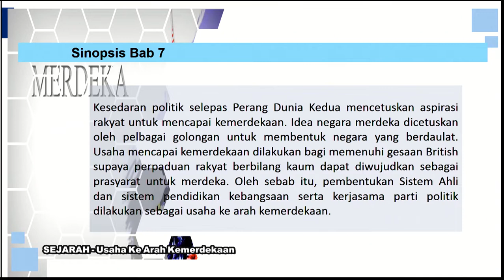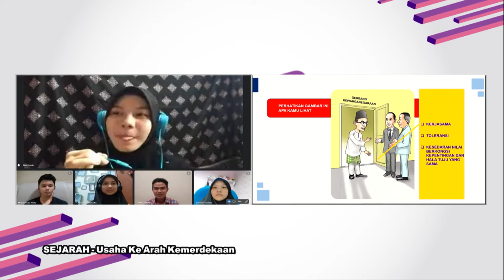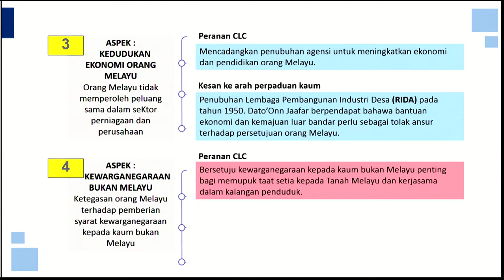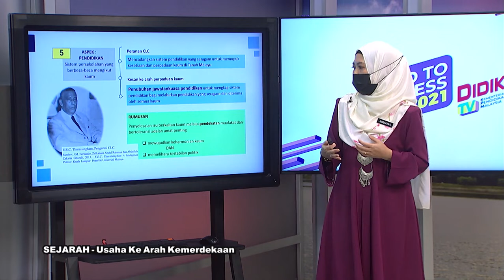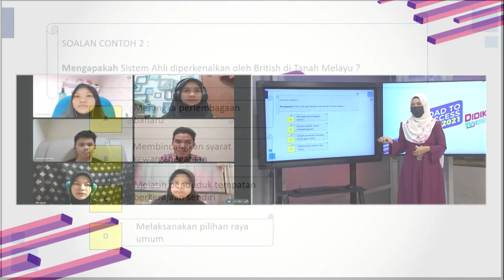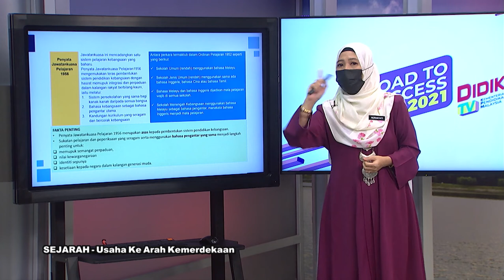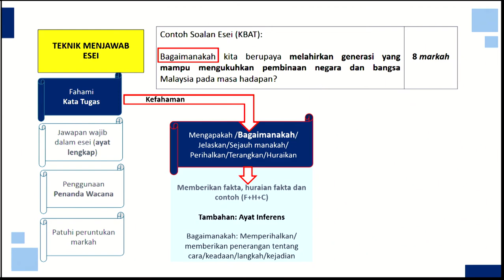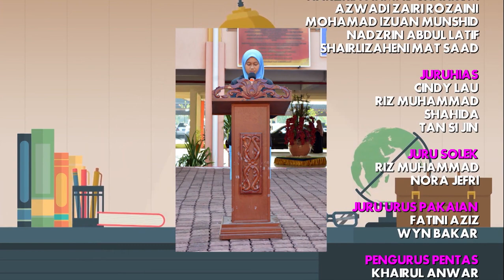DidikTV RTS SPM 2021 Ep 295 Sejarah Usaha Ke Arah Kemerdekaan Ting 4 Bab 7